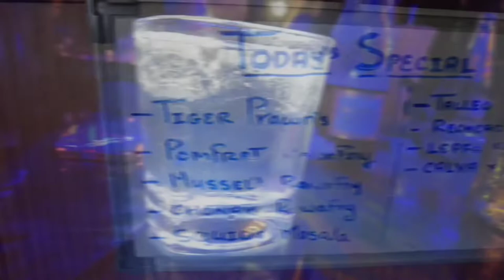Royal AngelsBar & Restaurant •||• Signature Chicken Cafreal •||• Ribandar North Goa •||• Vlog 13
Royal Angels
Bar & Restaurant

Located in Ribandar ; behind MilRoc Colony is a beautiful spot to play some pool , grab a beer &munch on their signature chicken cafreal all while taking in the picturesque views of Chorao & Divar Island 🏝

Thanks bro @djwishofficial for permitting me to use this rad mix done by you🎧😍👌🏽